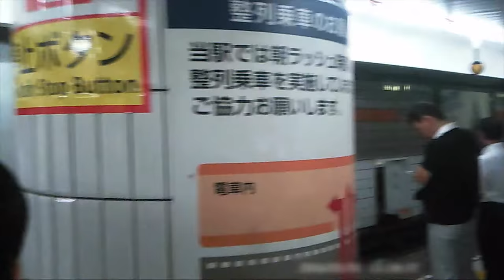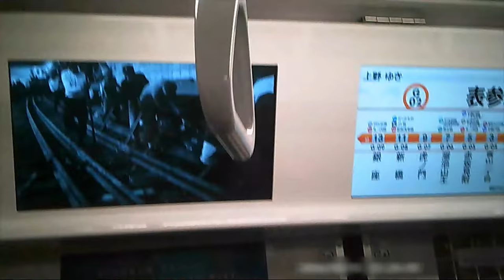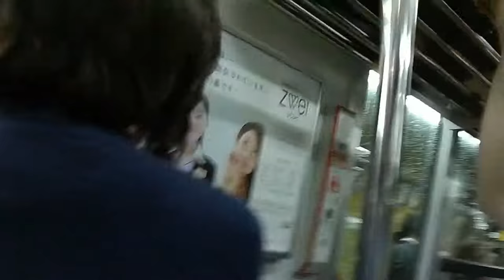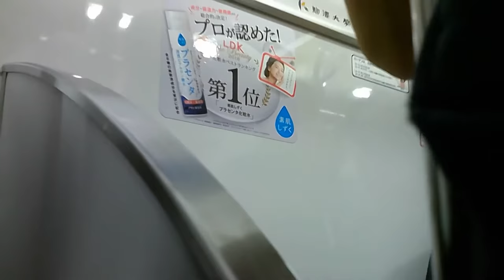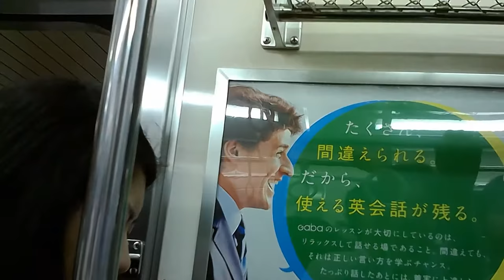Tokyo Metro Salaryman Simulation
Experience the train ride during a rush hour in Tokyo subway from the first person perspective. Share space with depressed exhausted office workers. Get into packed train carriages. Stand in queues. Get close to people, not excluding stylish ladies and middle aged men. Learn survival strategies. Be pushed around like a pro. Observe a variety of Japanese faces.
In this video: Pretty hair styles. White shirts. Black pants. People sleeping and staring at their phones. Radio noise / loud announcements. People's quick glances at you. Extremely packed train cars.
Shot with spy / hidden cameras.